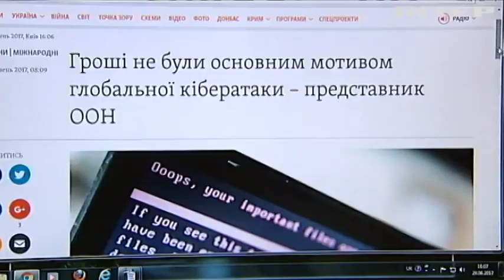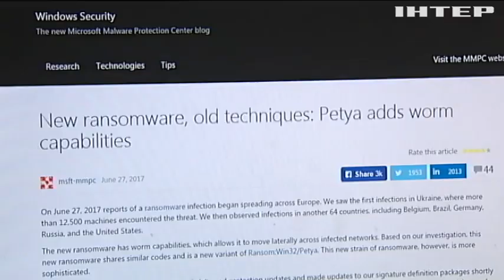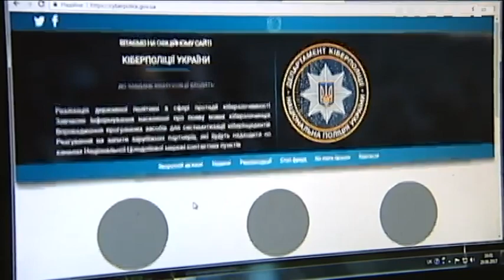Хакерська атака: компанії очікують на дешифрувальні програми